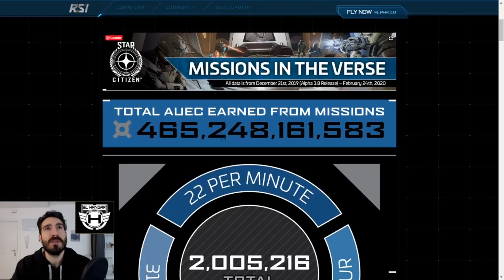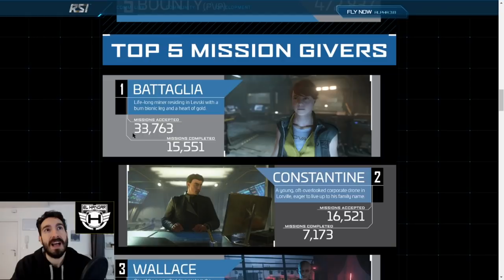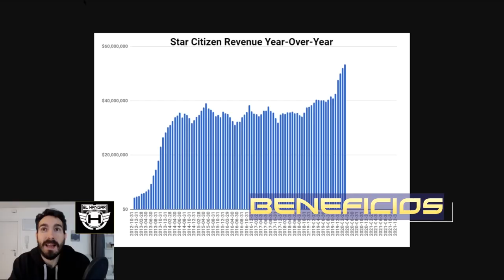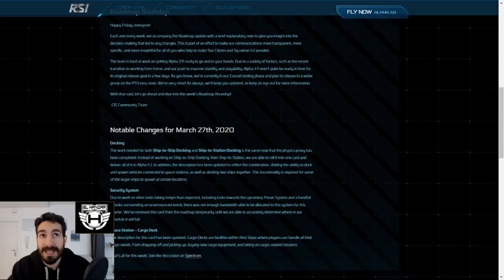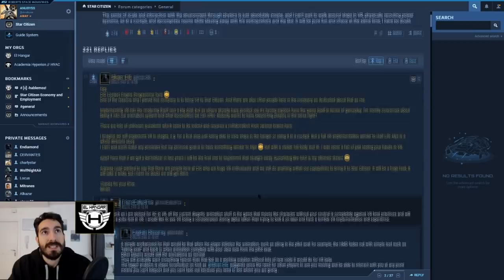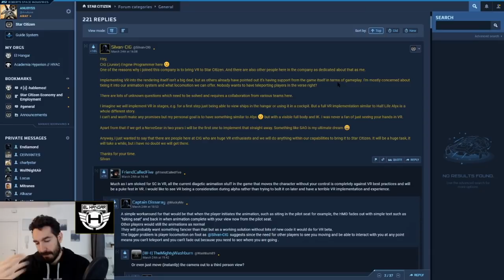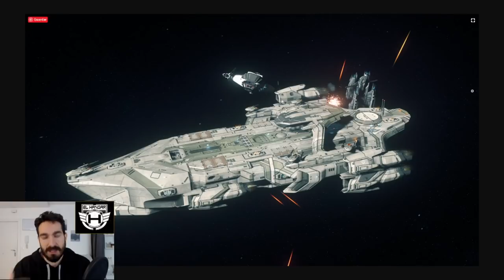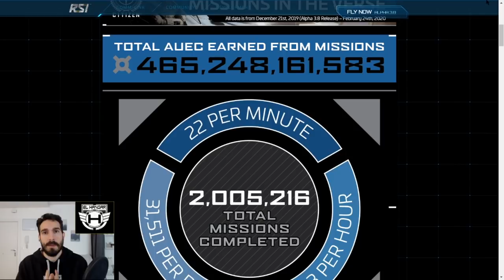Noticias Star Citizen 30 Marzo - EL HANGAR - Español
Ultimas noticias, ponemos encima de la mesa una Infografía de misiones, hablamos del Roadmap, del aumento de inversión y de las novedades del Calling all devs!